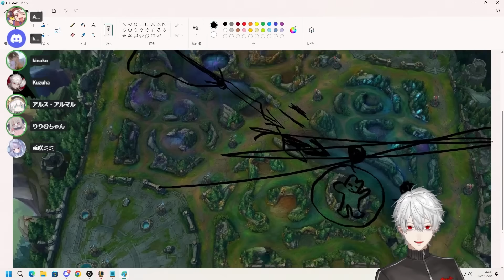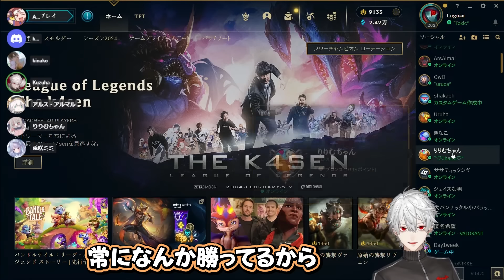【葛葉先生】面白いシーン満載の葛葉によるLOLコーチング配信まとめ【The k4sen/にじさんじLOL】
スポンサー登録とは！ → 月額$4.99(約490円)を支払うことで
　　　　　　　　　　　  チャンネルのスポンサーになり
　　　　　　　　　　　  様々な特典を受け取ることができます！

　○ 名前の横にチャンネルのオリジナルバッチが表示される
　○ オリジナルスタンプ(絵文字)が使えるようになる
　○ 低速モードの影響を受けない

【お願い】
　・ほかのチャンネルでは内輪ネタは控えてください
　・人を不快にさせるような発言はご遠慮下さい
　・話題が出ていないときに他の配信で名前を出さないでください

【ファンレター等の送り先】
〒107-0052
東京都港区赤坂9-7-2
ミッドタウン・イースト11F